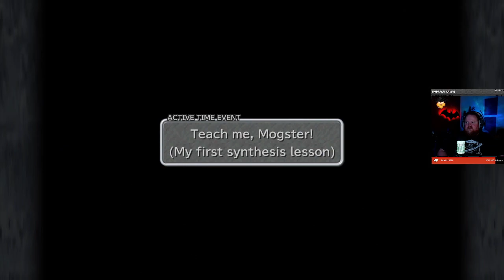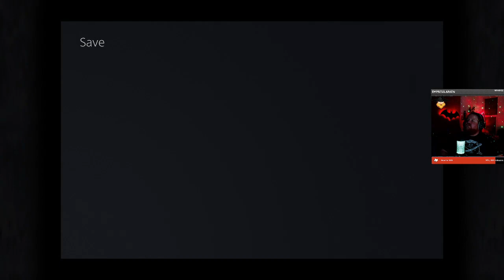Final Fantasy IX Part 10 with BiscuitNinja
Final Fantasy VIII is about a princess whose mother is attempting to overthrow the world for some reason using the power she steals from her daughter...  The princess kidnaps herself as a result and vows to stop her mother's puppet army and restore her mother to her kind and loving self...